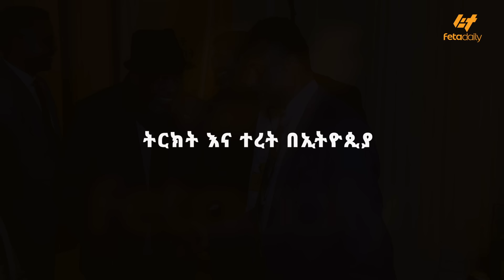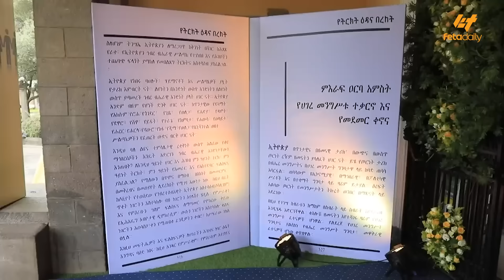Ethiopia - ጠቅላዩን አስፈንድቆ ዘመዶቻቸውን ያስቆጣው | የዳንኤል መፅሀፍ!